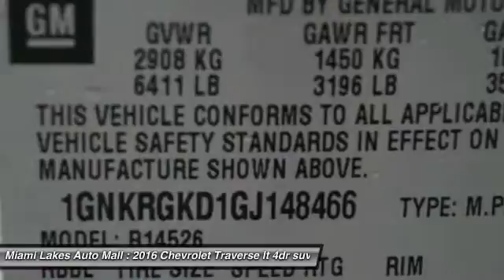2016 Chevrolet Traverse Miami Lakes FL C6R48466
2016 Chevrolet Traverse LT

16600 NW 57th Ave.

Miami lakes automall construction reduction sale  this vehicle includes a 2 year maintenance plan and roadside assistance at no additional cost.  se habla espanol.  see the top 10 reasons to buy from miami lakes automall by visiting our website.  miami lakes auto mall is 1 for customer satisfaction in south florida.  free vip loyalty program with vehicle purchase.  50 towards service or parts.  3 cash back on any service or parts.  we offer low payments because we have access to 45  banks and credit unions.  located just off the palmetto expressway and 57th avenue in miami lakes.  miami lakes auto mall will get your financing approved so you can drive the car of your dreams.  all prices plus tax, tag, and fees.  must finance through manufacturer's or dealer's preferred lender. 500 - general motors consumer cash program. exp. 11/02, 1,500 - gm competitive lease conquest private offer. exp. 11/02, 750 - chevrolet select market bonus cash. exp. 11/02